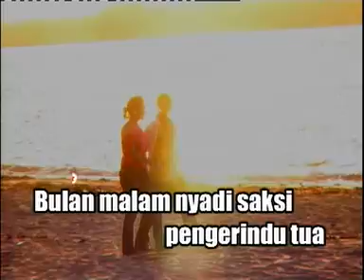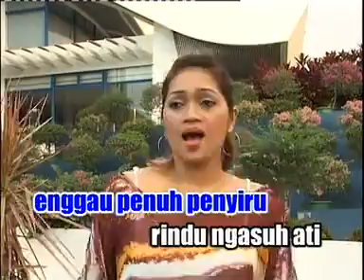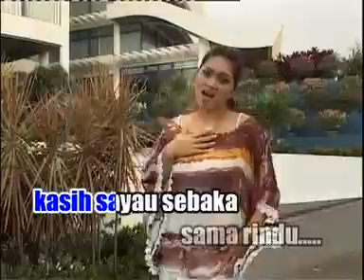Bulan nyadi saksi pengerindu tua (Betty)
di Sarawak,Malaysia.
Kami juga ada menjual dvd,vcd dan cd
Penyanyi Betty
Penerbit:Jenny tan
Keluaran:HGolden pearl recording studio sdn.bhd.